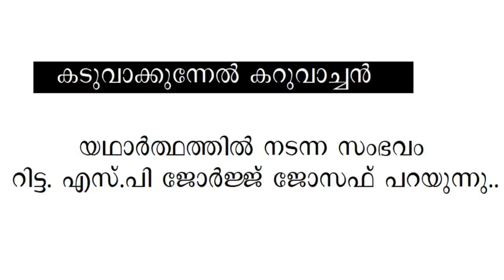Prithviraj Film Kaduva I പിണറായിയെ തല്ലിയ പോലീസുകാരന്‍ കുറുവച്ചന്റെ ശത്രുവായ കഥ Rtd SP GEORGE JOSEPH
CHANEL MANAGING DIRECTOR & CHIEF EDITOR:  ABDUL JAMEESH

PrimeWitness is Kerala's first Crime Channel where first-hand accounts of police officers who handled cases detail their experiences. The channel will present to you recent crime incidents, interviews with investigator’s, doctors' take on Psychology of criminals, etc. Experts through Prime Witness, will examine crimes across the world.  Prime Witness is the baby of Journalist Abdul Jameesh.